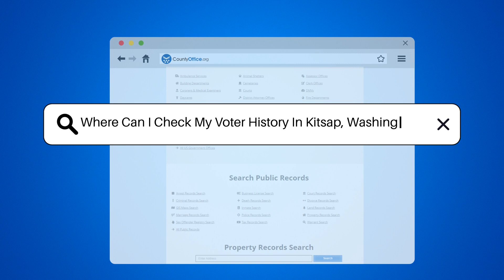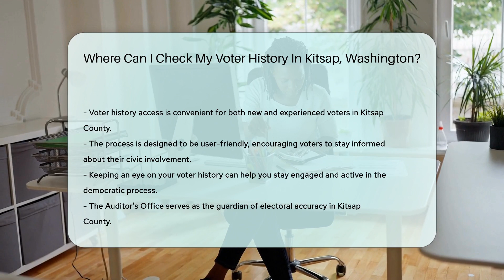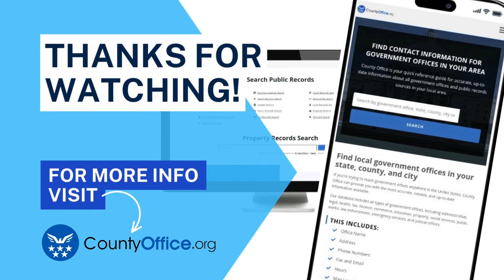Where Can I Check My Voter History In Kitsap County, Washington? - CountyOffice.org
Where Can I Check My Voter History In Kitsap County, Washington? Discover the path of your democratic journey with our latest video! We delve into the importance of knowing your voter history in Kitsap County, Washington. Your voting record is more than just a list of elections; it's a testament to your role in shaping the future. By keeping track of your past votes, you ensure that your information is accurate and that your voice has been heard.

 In this video, we guide you through the process of accessing your voter history through the Kitsap County Auditor's Office. Whether you prefer to check your records online or in person, we provide you with the necessary steps to take. Remember, maintaining an updated and accurate voter record is a key responsibility of every citizen. If you find any errors, we explain how to get in touch with the Auditor's Office to correct them.

 Don't miss out on the chance to confirm your participation in the democratic process and keep your voting health in check. Watch now to learn how easy it is to stay informed about your civic contributions in Kitsap County!